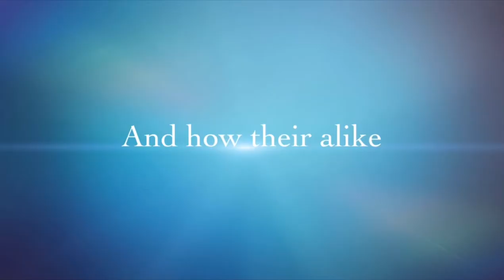Inside a Dog iMovie Trailer